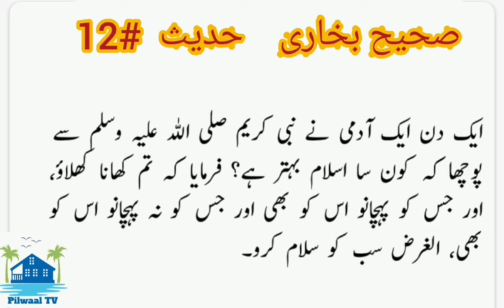Sahih Bukhari In Urdu Translation | Sahih Bukhari Hadees#12 | Al Bukhari | Asad Nisar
11/04/2020